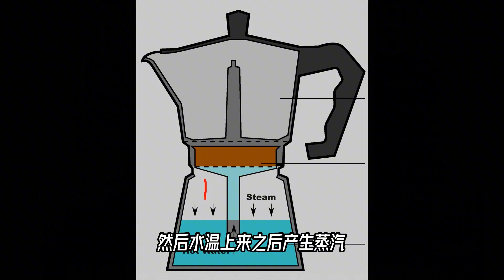摩卡壶，能做出更好喝的咖啡吗？【科学火箭叔】